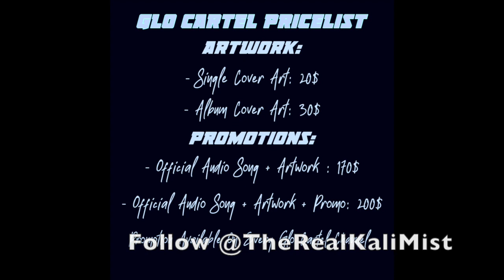First MEXICAN Rapper Dan Sur Got Gold Chain Surgery To Replace His Scalp Hair😱